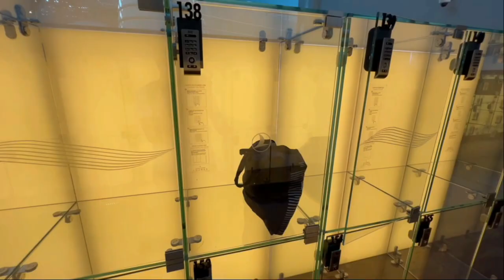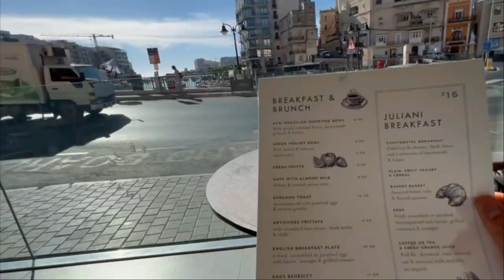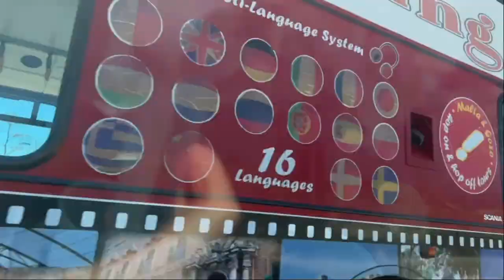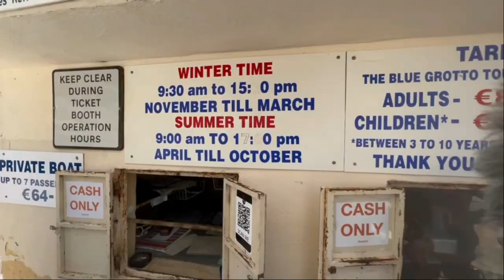Exploring the Enchanting Mediterranean of Malta | Vlog 18 | Project DC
Welcome to my exciting Malta vlog, where I take you on a mesmerizing journey from Panama City Airport to Istanbul and finally to the stunning island of Malta in the Mediterranean. Join me as I explore the best places Malta has to offer, sharing valuable travel tips and uncovering hidden gems along the way.

In this vlog, you'll witness breathtaking views of the Mediterranean Sea, immerse yourself in the rich culture and heritage of Malta, and discover the top attractions that make this island a must-visit destination. From the picturesque streets of Valletta to the ancient ruins of Mdina, I'll guide you through the most captivating spots.